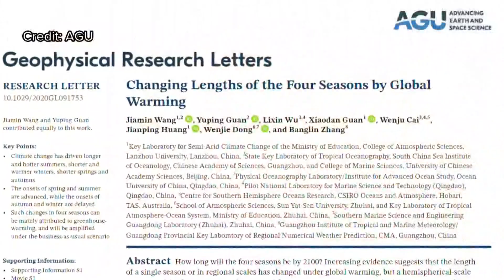New study predicts possible six-month-long Arizona summer by 2100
Arizona saw triple digits day-after-day in 2020, but what if that is just the beginning?

A new study from the American Geophysical Union said looking at data from years, some areas may see a nearly six-month-long summer by 2021.

In an email with 12 News, one of the researchers said the projections are based on the worst-case scenarios.

"The models don’t support that,” Nancy Selover, Arizona's Climatologist, said.